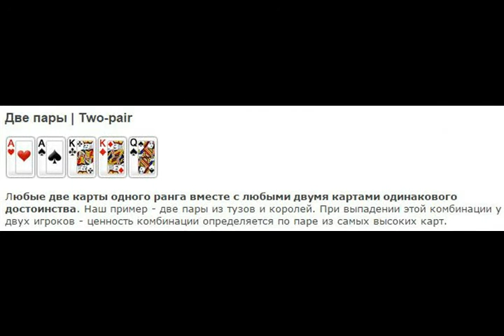Казино на стрит флеш из альбома Рок Витамина 2015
(песня появилась под впечатлением просмотра сериала "Высокие ставки")

Казино на стрит-флеш

harmonica

Ты знаешь почему люди играют в казино?
Не слушаешь меня? Как будто тебе все равно?
Это - как охота на подсознательном уровне.
Кураж! Азарт преследования! Восторг удачи!

guitar

Выигрыш - это удачный выстрел.
Вот он, вот он, родимый, на рулетке вызрел.
Куш - как мамонт, принесенный к домашнему очагу.
О. e.

guitar

Проигрыш - это временно, неудача!
Подстегнут азарт проигравшего, плача.
Казино - красивый и благородный бизнес.
Не слушаешь меня? Как будто тебе, ну, все равно?
А.

sax solo "А люди все играют. Жизнь-игра"

Это охота на сознательном уровне.
Приходи играть! У тебя есть что заменить на фишки!
Азарт преследования! Восторг удачи!
Кураж! Азарт преследования!
Восторг удачи!
О! Джек Пот! А...е.
Джек Пот! Фул Хаус!
Стрит-флеш, о...мадам!
  harmonica
Стрит?
Нет, стрит-флэш!  О...кей!
  harmonica
Высшая карта!
О...е.
  harmonica

из альбома Рок Витамина 2015